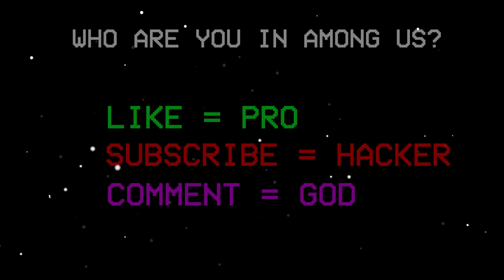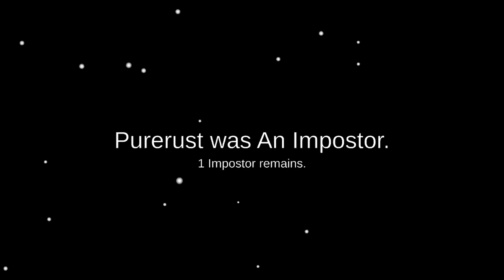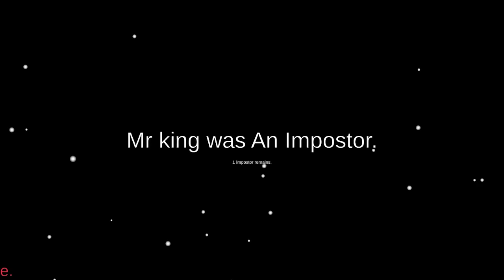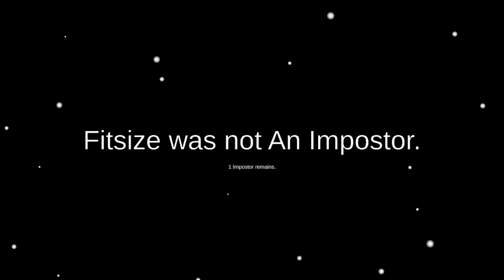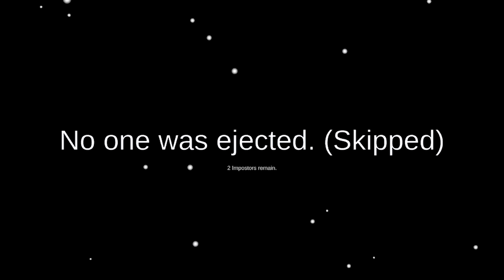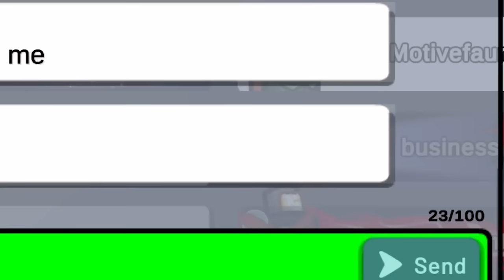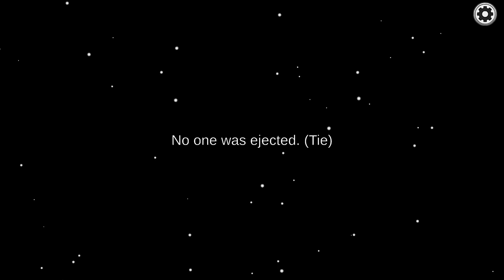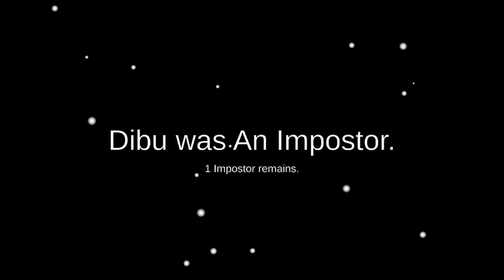TOP 1000 FUNNIEST MOMENTS IN AMONG US *2023*